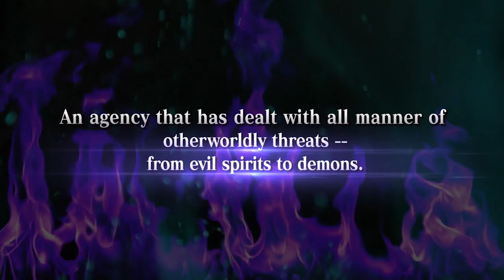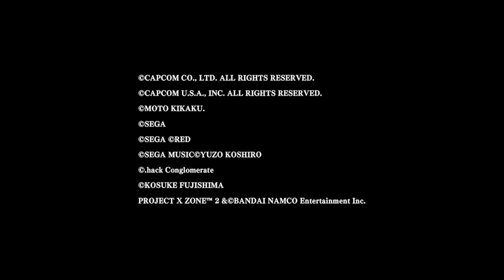Project X Zone 2, trailer del Japan Expo 2015 - ENG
Dal Japan Expo 2015 di Parigi, Bandai Namco ha diffuso questo lungo video con gameplay di Project X Zone 2, cross-over in collaborazione con Capcom e SEGA che arriverà nei prossimi mesi su Nintendo 3DS.